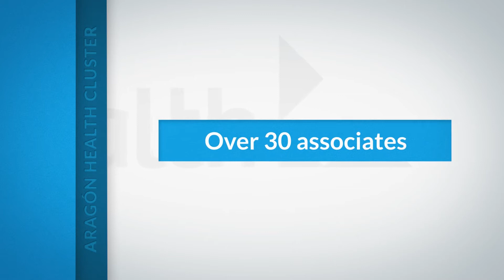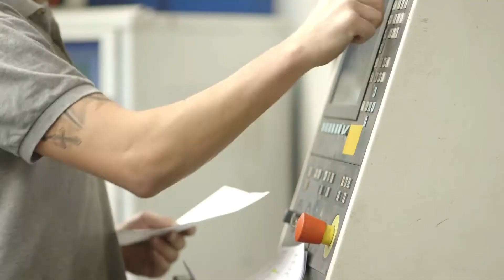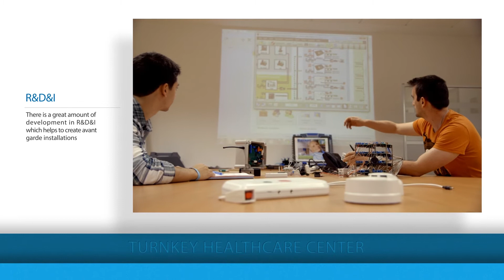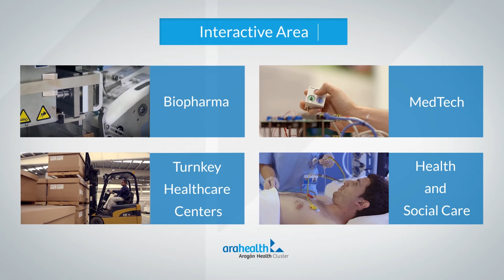Arahealth Turnkey Healthcare Centers: Assess, design and build hospital equipment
- Arahealth has the capacity to assess, design and build hospital equipment. Continuous development in the latest technologies allows the construction of installations that are adapted to market needs, such as, for example: the creation of furniture adapted to chemists' and hospitals; equipping the technical sections of health centres; or the design, manufacture and distribution of specialised hospital beds with the latest intelligent room solutions. All of this provides health centres with the best installations with which to offer quality services.

There is a great amount of development in R&D&I which helps to create avant garde installations. Process automation, development of automatons and the creation of software adapted to the needs of the health centres are just some of the solutions on which the companies in the sector are working to improve the experience of the end user.

The experience, qualifications and knowledge of the professionals at Arahealth give them the capacity to train technical personnel and manage health infrastructures abroad.